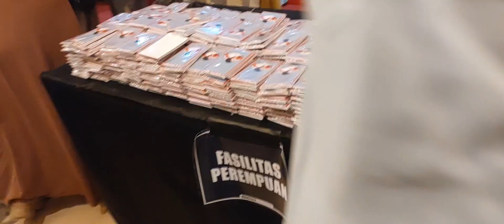sister bersama ustad Hananattaki ♥️(ya allah,why always me??) bogor 15 september 2024